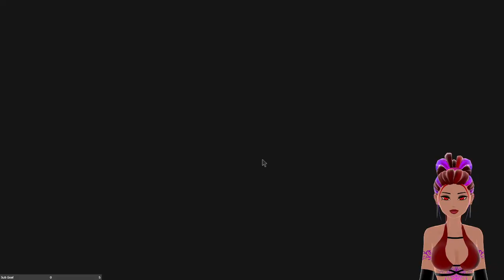Sitra plays Resident Evil Village Ep 20